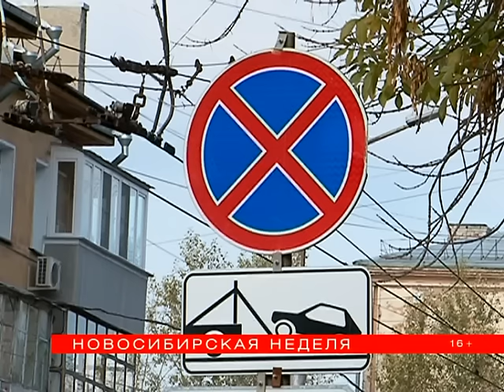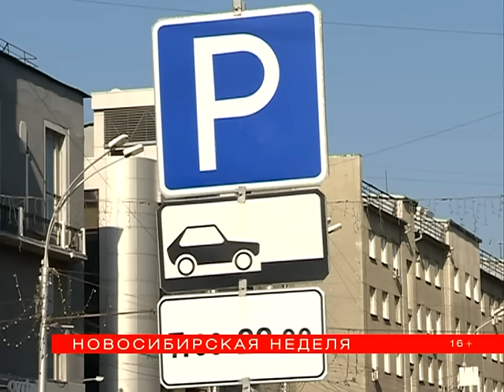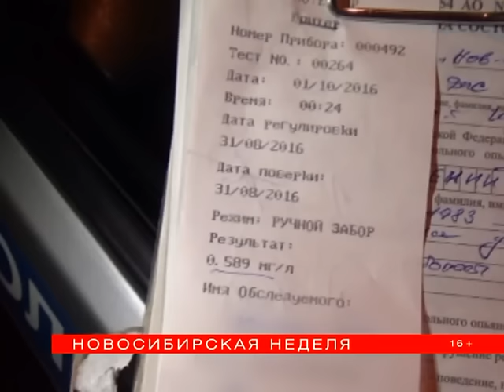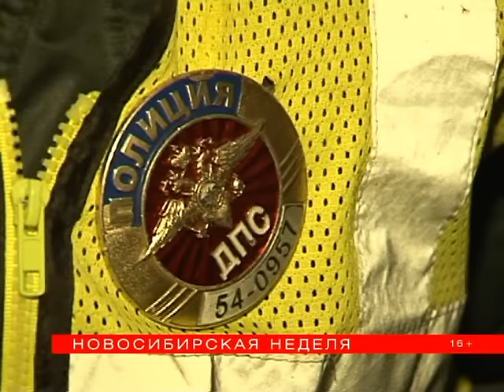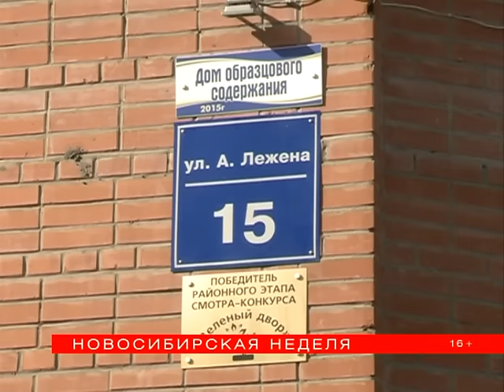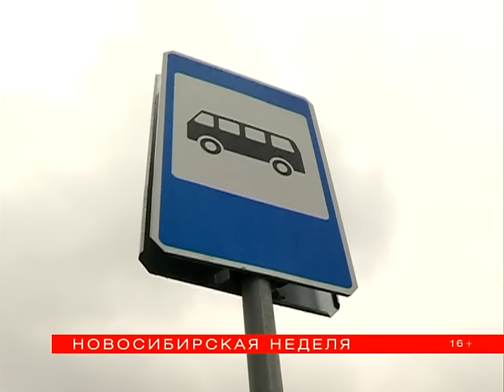"Новосибирская неделя" от 08 октября 2016 года